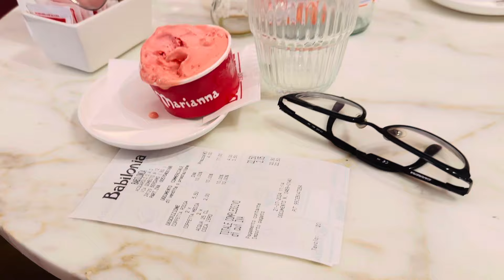TASTE TEST STRACCIATELLA ICE CREAM FROM BERGAMO ITALY | 🇩🇰 First time in Milan Italy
Bergamo Italy is the Capital of STRACCIATELLA  ice cream and of course we tried it. It is also Mr Nielsens favorite.